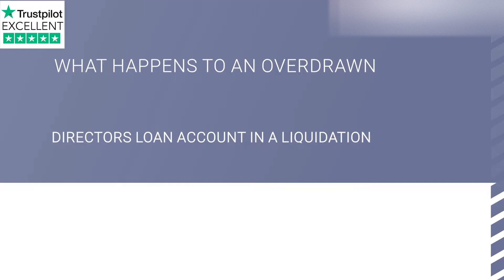OVERDRAWN LOAN ACCOUNT - LIQUIDATION!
Whatever you do - don't panic about having an overdrawn loan account in a liquidation scenario, but be armed with the facts.
In this video, you will find out what an overdrawn director loan is, how you can work out if you have one and most importantly what you should do about one